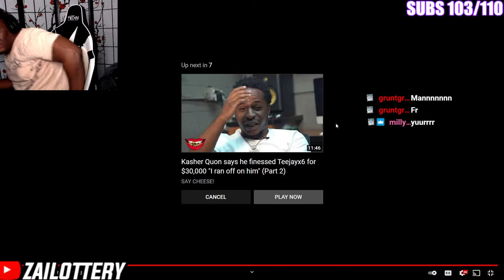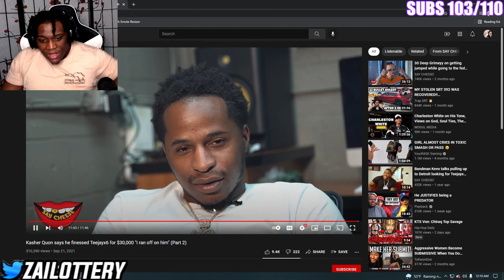SCAMMER SCAMS A SCAMMER BECAUSE HE SCAMMED HIM (Villain Origin Story)